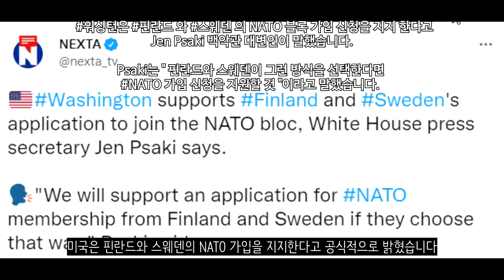[속보] 우크라군, 세베로도네츠크에서 또 승리...러시아 영내 포격도 진행 _우크라이나 긴급속보253_[센서 스튜디오]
리만 지역입니다. 러시아 공군은 포격을 통하여 우크라이나의 S-300을 파괴하는데 성공했습니다 - 현지 제보(텔레그렘)

세베로도네츠크입니다. 세베로도네츠크에서 러시아군이 강을 도하하려다 또 실패한 것으로 확인되었습니다. 확인된 기갑차량만 해도 8대입니다. - 현지 제보(텔레그렘)

러시아군은 돈바스 공세에 실패한 모습입니다. 특히나 러시아군은 올렉산드리브카, 보호로디치네, 졸레테, 코미슈바카에 대한 공격을 시도했지만 모두 격퇴되었습니다  - 현지 제보(텔레그렘)

마리우폴입니다. 마리우폴 주민들은 러시아군에게 식량을 배급받기 위해 긴 줄을 서고 있습니다. 러시아군은 약 15만명에게 식량을 제공한다고 밝혔습니다. - 현지 제보(텔레그렘)

벨고로드입니다. 우크라이나군은 러시아 영토인 벨고로드 지역에 대한 포격을 진행했습니다. 민가에도 떨어진 것으로 보입니다. - 현지 제보(텔레그렘)

친러반군입니다. 이들은 우크라이나군의 공군기를 발견하고 방공시스템을 가동해 격추하고 있습니다. - 현지 제보(텔레그렘)

친러반군들입니다. 이들의 무장이 전부 2차세계대전때 썼던 무기들입니다. 현재 러시아군의 보급 상황이 매우 열약한듯 합니다 - 현지 제보(텔레그렘)

러시아군은 트럭을 숲속에 숨겨두었습니다. 하지만 드론에 의해 발각이 되었습니다. 우크라이나 포병대는 그 지역에 대한 포격을 진행해 트럭을 파괴시켰습니다. - 현지 제보(텔레그렘)

폴란드군이 벨라루스 국경으로 집결하고 있는 모습입니다. 현재 벨라루스도 국경으로 병력을 집중중에 있습니다.  - 현지 제보(텔레그렘)

루카셴코 벨라루스 대통령은 우크라이나군의 전술전략을 칭찬함과 동시에 벨라루스군이 우크라이나로부터 배워야한다고 공식석상에서 말했습니다 - 리브아맵

러시아군의 명령 거부 현상이 계속 늘어나고 있습니다 - 잭 데치

러시아는 핀란드에 전기 공급을 중단했습니다. 러시아와 핀란드간의 긴장이 고조되고 있습니다 - 데일리메일

우크라이나 정보부에 따르면 푸틴 러시아 대통령이 암에 걸렸을수도 있다고 합니다. 아직 확인된 바는 없으나 만약 사실일 경우 푸틴 사후 러시아 정계가 큰 위기를 겪을 수도 있을 것 같습니다 - 뉴스위크

개전 이후 우크라이나군은 총 1015곳을 탈환했다고 합니다. 우크라이나군이 조금씩 반격을 해나가고 있는 모습입니다 - CNN

미국은 핀란드와 스웨덴의 NATO 가입을 지지한다고 공식적으로 밝혔습니다 - NEXTA